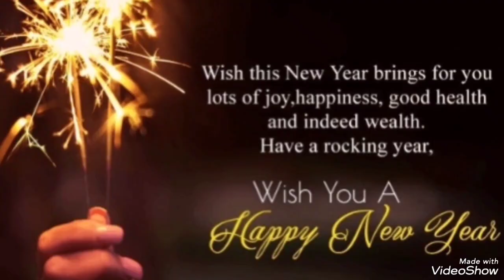Happy New year 🎉 @gorilla 440